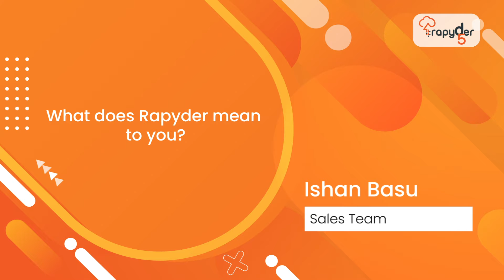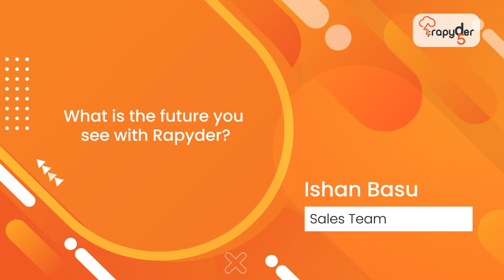Ishan Basu, of the Sales team, talks about his short but impactful experience with Rapyder.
Rapyder Cloud Solutions Pvt. Ltd.  is an agile & innovative company that makes Cloud work for you. We are an Amazon AWS Advanced Consulting Partner, having a Corporate office in  Bangalore  & branches in Delhi and Mumbai. With an NPS score of 9.7 out of 10, you are in reliable hands for any cloud-related services.

Simply moving your business infrastructure to the cloud will not solve all of your problems. It necessitates a well-defined framework, and our AWS certified and competent young staff can assist you by providing expert advice on the best method.

Book a free 10-minute demo of our services today!